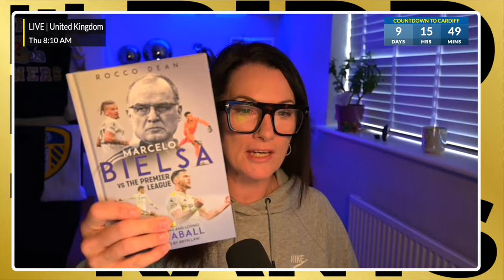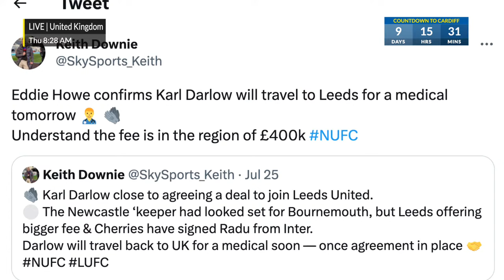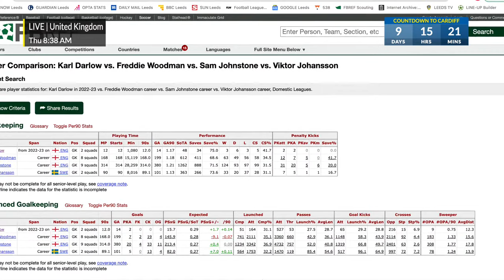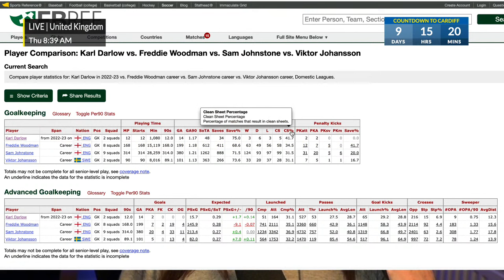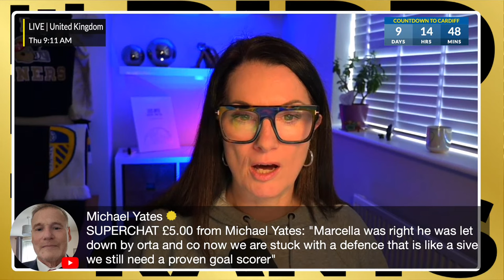🚨LIVE: DARLOW EXPOSED | LEEDS STRIKER UPDATE | SUMMERVILLE LINKED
In today’s Leeds Bird Breakfast Cate discusses:
💥WHO is KARL DARLOW?
💥WHO is Leeds United new STRIKER?
💥PALACE Summerville INTEREST
💥ALL the morning’s BREAKING NEWS AS IT HAPPENS

Grab a ☕️ Let’s Gooooooooooo! 🚀🚀🚀

‼️ NEW FOR 23/24: Think you can beat me 😎?? JOIN MY SUN DREAM TEAM LEAGUE!
      CODE: VO0TS2L9

Cate has all the latest Leeds United news on the Leeds Bird Rant fan channel

👨‍👩‍👧‍👦 Join the LEEDS BIRD COLLECTIVE Member's Club here to get access to perks

Leeds Bird Rants is Leeds United's biggest independent, female-run fan channel. Made for Leeds United fans by Leeds United fans, the Leeds Bird Rants provides you with the latest Leeds United transfer news, highlights, goal reviews and much more.